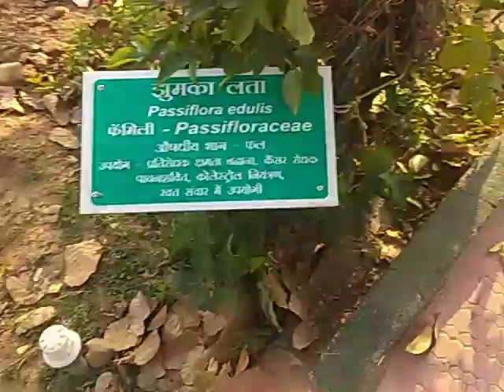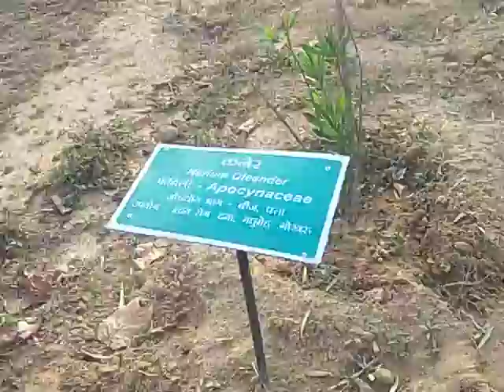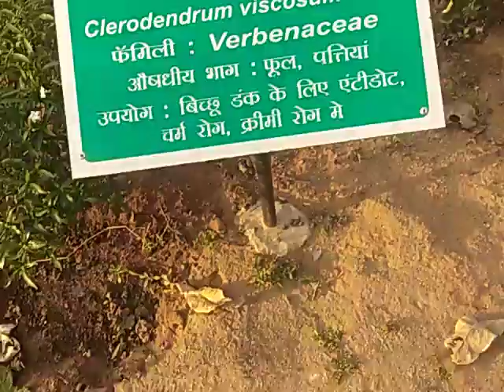Biodiversity Park RANCHI JHARKHAND BY SISH TANVEER